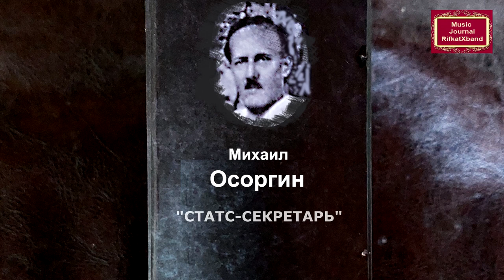Михаил Осоргин Статс-секретарь Музыкальный журнал RifkatXband